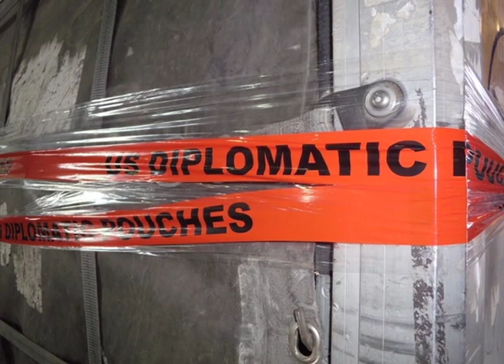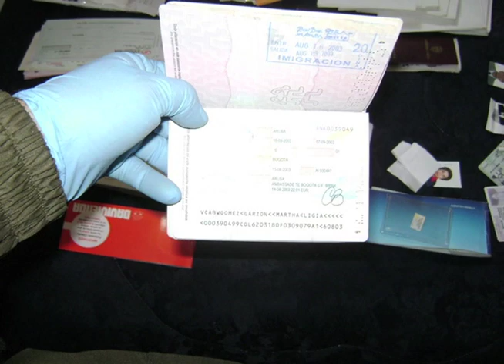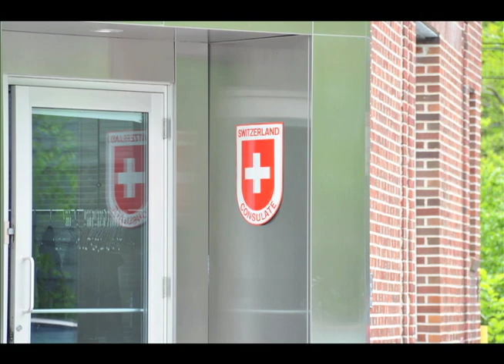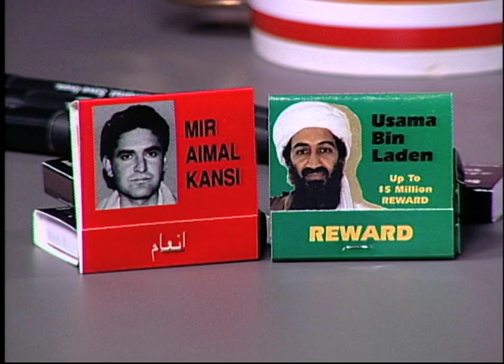Your Federal Government: Diplomatic Security - Episode 8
Episode 8 featuring guests from Boston Diplomatic Security on Your Federal Government